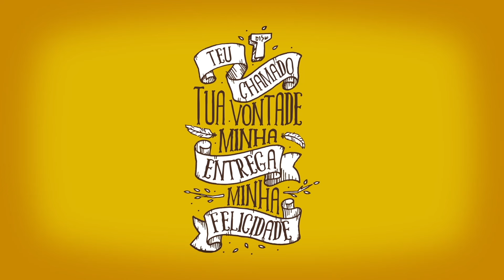Vocacional Shalom 2017 | Infinito Amor #2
"Em seu infinito amor o Pai quis escolher almas esposas para Seu Divino Filho e para isto não escolheu as melhores, as mais belas, mas, a fim de manifestar a sua glória e seu poder, resolveu escolher as mais pecadoras, as mais fracas, os vasos de argila, para aí realizar Sua grande obra. Toda a glória pertence, assim, Àquele que nelas tudo realizou." (Escrito Amor Esponsal)

Teu chamado, Tua vontade; minha entrega, minha felicidade! Este é o tema do Vocacional Shalom 2017!

Se existe alguma dúvida, devo lhe dizer, o ano vocacional não é um tempo normal, este ano não é só mais um entre muitos. Este tempo é único na vida de quem envereda por ele. Um tempo de muitas alegrias, um tempo de profunda conversão, de muitos desafios, de amadurecimento, de questionamentos, de dúvidas, a procura das certezas que só Deus pode nos dar. É o tempo da graça!